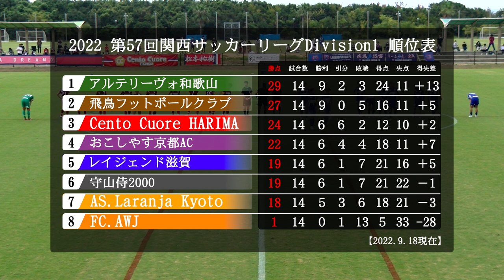【ダイジェスト】関西サッカーリーグ2022 Division1 第14節 Cento Cuore HARIMA vs レイジェンド滋賀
■関西社会人サッカーリーグ

◎14節　vs レイジェンド滋賀

vs レイジェンド滋賀　2022年9月18日（日）
14:00 キックオフ
会場：淡路佐野運動公園２

《結果》
前半　 0-3
後半　 1-1
計  　 1-4

《スタメン》
38　GK　石原 祐樹
5　 DF　松本 文哉
20　DF　中條 直哉 (Cap.)
21　DF　文隼樹
23　DF　小松 峻輔
15　MF　山根 大河
16　MF　村上 京太郎
22　MF　伏木 一紘
26　MF　上村 岬
7　 FW　澤居 道
11　FW　藤田 祥史

《サブ》
31　GK　八尾 駿介
3　 MF　篠原 貫太
10　MF　牛嶋 幹太
24　MF　有内 天
30　MF　大石 駿之介
18　FW　松本 祐樹
28　FW　川口 真史

《得点者》
60分　川口真史

《交代》
39分　山根 大河　→　牛嶋 幹太
HT　　藤田 祥史　→　松本 祐樹
HT　　小松 峻輔　→　川口 真史
66分　松本 文哉　→　篠原 貫太
76分　村上 京太郎　→　有内 天

【Cento Cuore HARIMA】（チェント・クオーレ・ハリマ）
兵庫県播磨地域をホームタウンとするサッカークラブです！